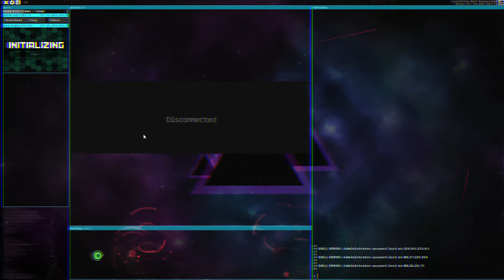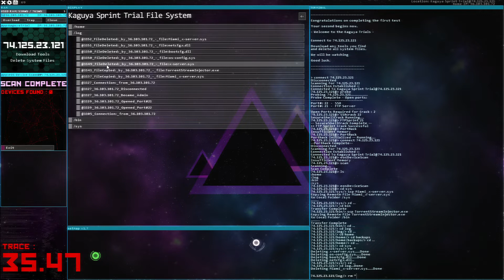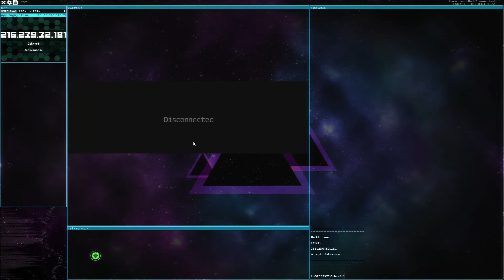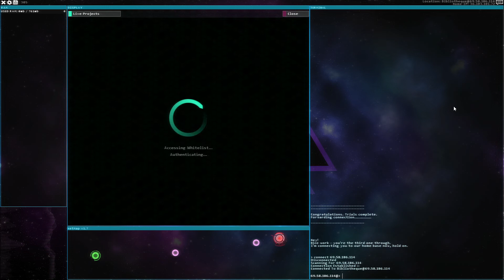Hacknet + Hacknet Labyrinths - Kaguya Trials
One of the many cool job assignments in the game, is the Kaguya Trials.